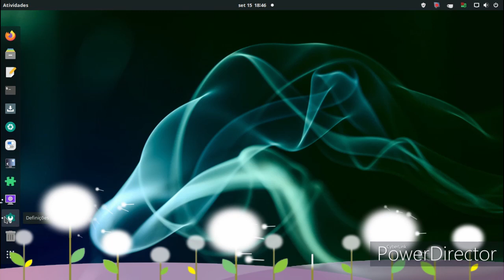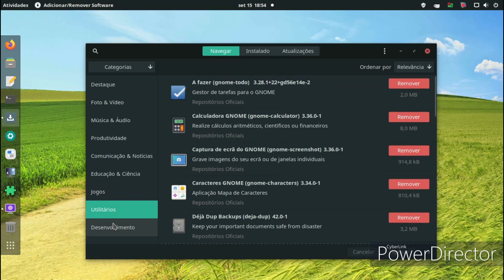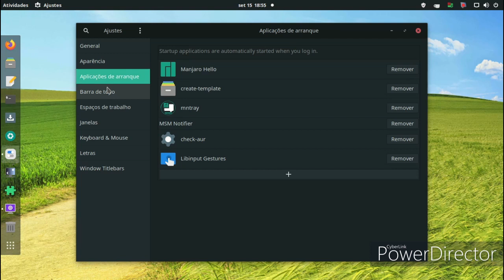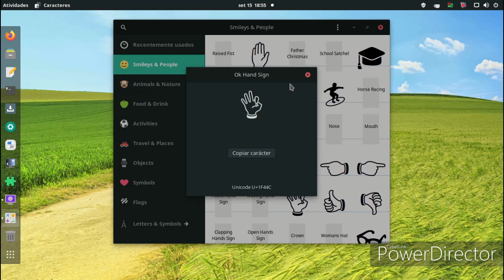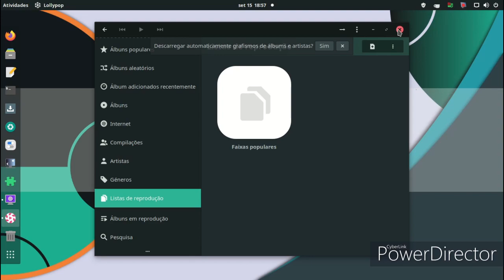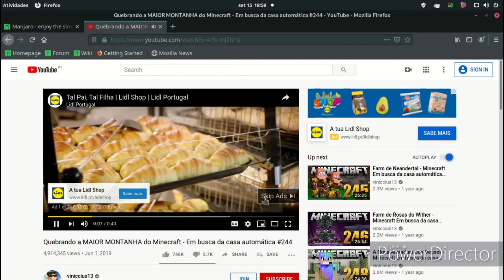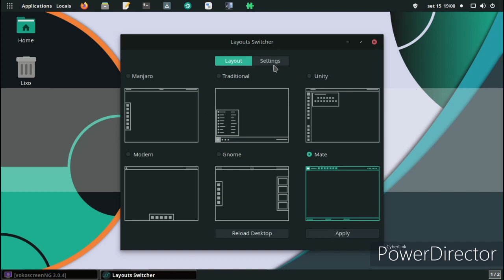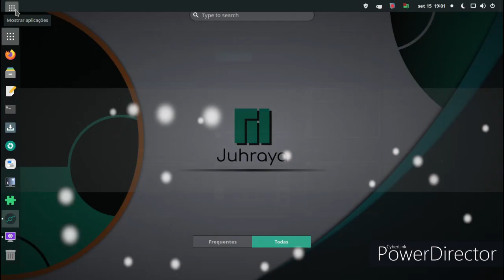Gnome Manjaro Linux 20.1 review